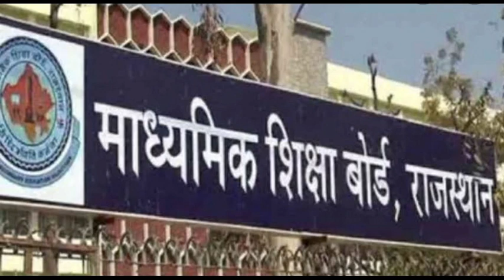आज क्या कहा RBSE अध्यक्ष ने?||कब जारी होगा परीक्षा परिणाम?||RBSE-2021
Is video me rbse Board exam 2021 ka result kab jari hoga iske bare me bataya gaya h.